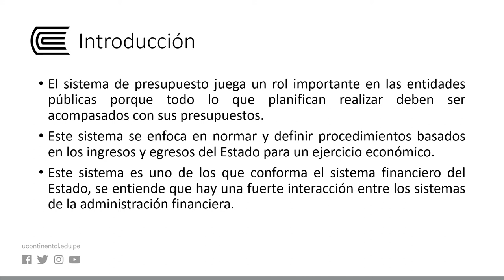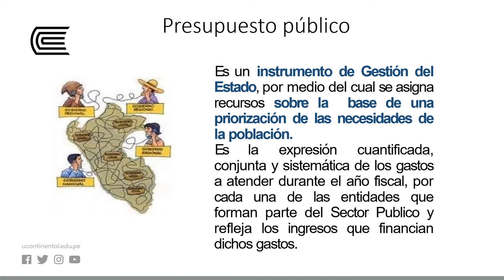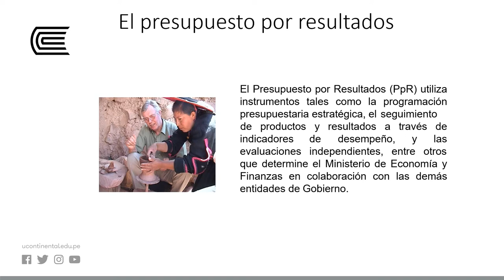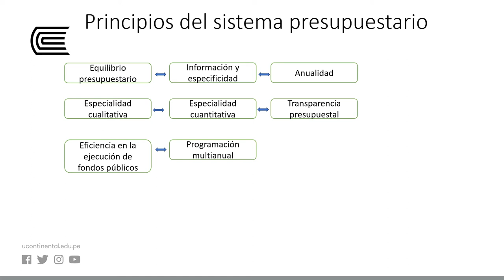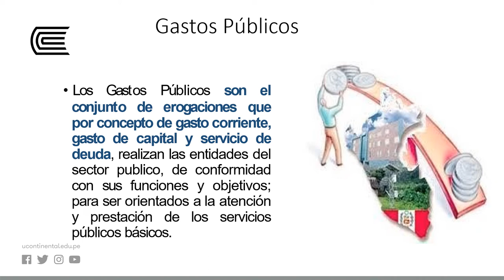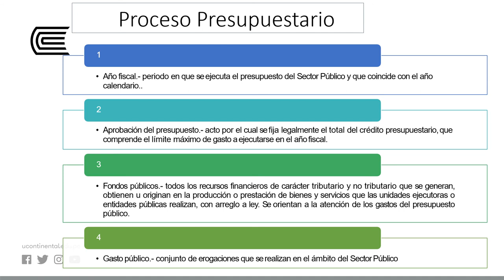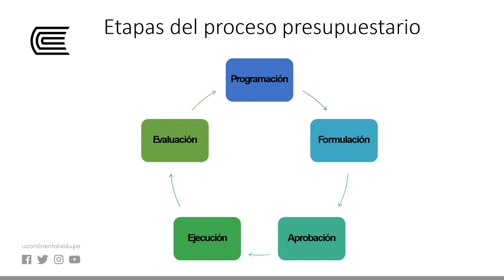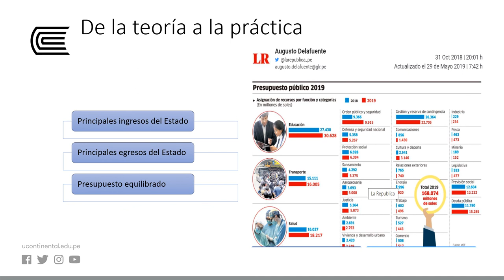El sistema nacional de presupuesto